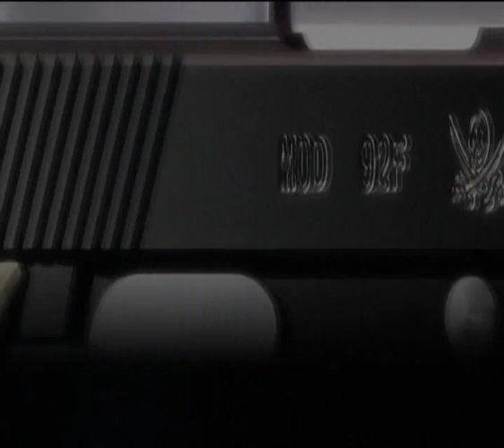Black Lagoon AMV James Bond Theme Song Remix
My first AMV, done in 3 hours! It shows XD
I uploaded this a while back, but Youtube didn't have the rights to the song. Guess they do now.